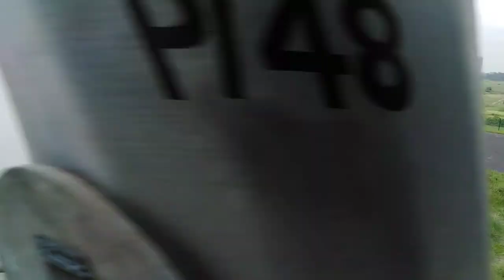ঈদে কমলাপুরে যা হতো । স্বপ্ন যাবে বাড়ি আমার ।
স্বপ্ন টানে ছুটে চলতে হবে গ্রামে নাড়ির টানে।

স্বপ্ন যাবে বাড়ি আমার...

কমলাপুর রেলস্টেশনে বাড়ি ফেরার জন্য হাজারো মানুষের ট্রেনের কাঙ্খীত সীটের জন্য লাইনে দাঁড়িয়ে থাকতে দেখা যায়.
সবার ঈদ হোক আনন্দের ঈদ ভ্রমণ হোক নিরাপদ ঈদ শেষে স্ব স্ব স্থানে স্বাভাবিক ভাবে ফিরে আসুক প্রতিটি প্রান এমনটাই প্রত্যাশা.
সবাইকে ঈদের শুভেচ্ছা ঈদ মোবারক

🔹  ID - Zulfiker Prodhan

🔹  ID - Zulfiker Prodhan